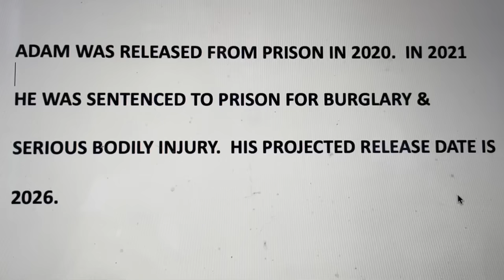Teen Narrowly Escapes Life Sentence - A Look Back at Adam's Time In Prison & How He Is Today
In this video we look back at the story of teenager Adam during his first day inside a maximum-security adult prison. Adam had been arrested and sentenced to prison for attempted murder, burglary and battery with serious bodily injury.  Sentenced to years behind bars, Adam told us he was actually lucky he avoided a life sentence, something the prosecutor in his case had originally recommended.  During this video, we see Adam in his cell with his new cellmate, talk to both teens about life in adult prison as a teenager, and ultimately, find out where Adam is today 11 years after we first met him.